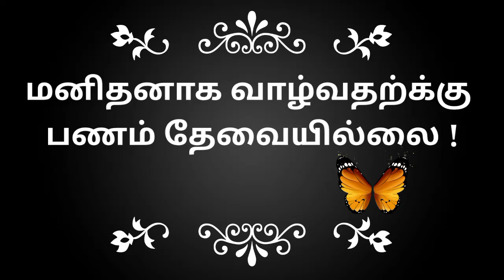Energetic Health drink வளர் இளம்பெண்கள் மற்றும் ஆண்களுக்கு எழும்பு தேய்மானத்திற்க்கு telluslife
Energetic Health drink வளர் இளம்பெண்கள் மற்றும் ஆண்களுக்கு எழும்பு தேய்மானத்திற்க்கு உளுந்து கஞ்சி
சுவையான உளுந்து கஞ்சி உடலுக்கு வலிமையயும் சக்தியையும் கெடுக்க கூடியது வளர்இளம் பெண்களுக்கும்
முதியோர்களுக்கும் சிறந்த ஊட்டசத்து பாணம்